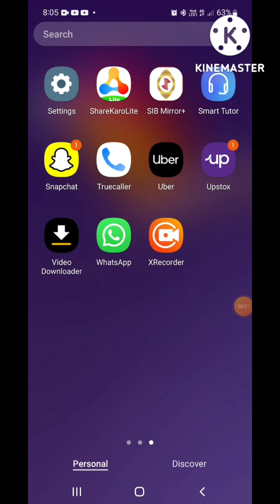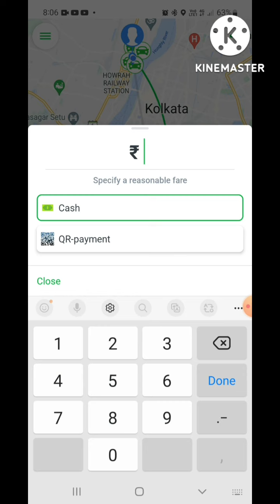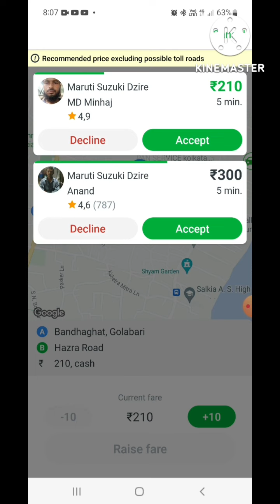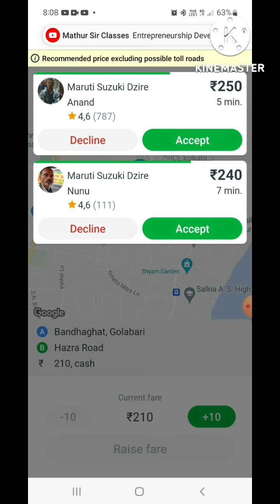How to book your car on In Driver app // In Driver app मे कैब कैसे बुक करे ??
Description- this video is about how you can book your cab from In Driver app..
Indriver app se apna cab kaise book kare Pura jankari

If you have not seen my previous video please go and watch that video their I have shown how you can create your own account I will put the link below-